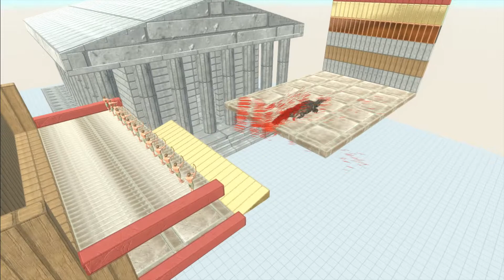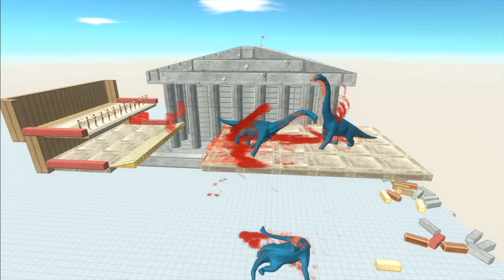10x Archie The Archer vs NEW Black Hydra vs All Unit - Animal Revolt Battle Simulator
10x Archie The Archer vs NEW Black Hydra vs All Unit - Animal Revolt Battle Simulator